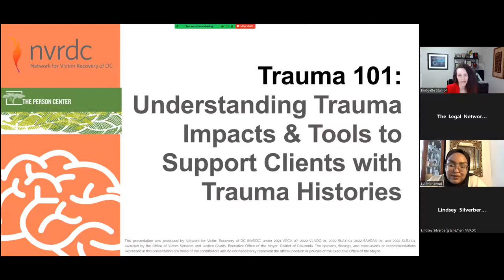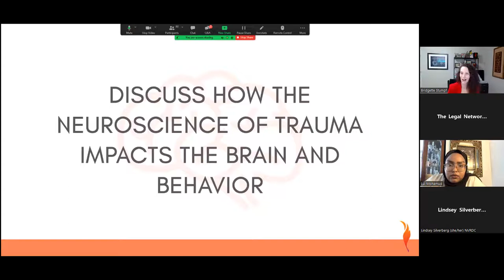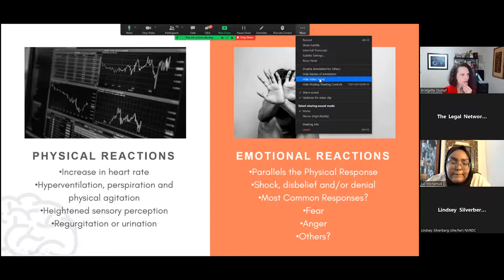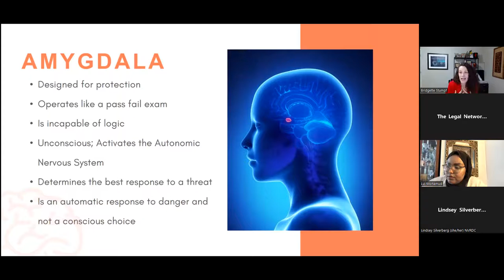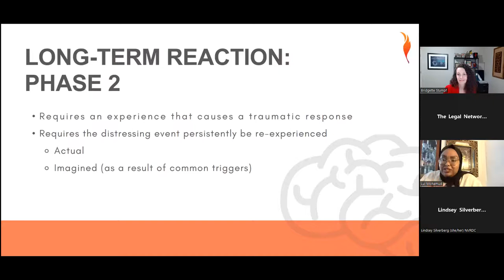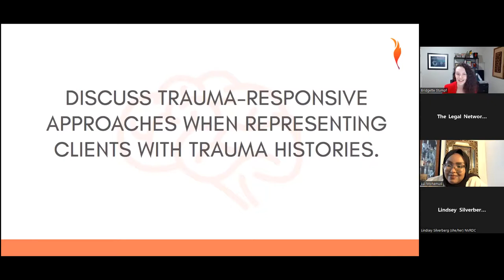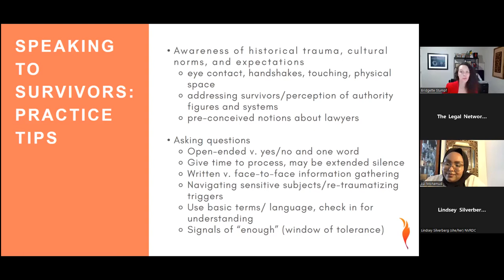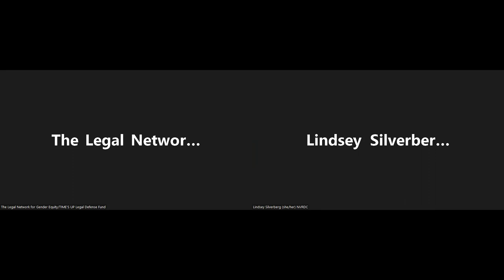Trauma 101 - Understanding Trauma Impacts Tools to Support Clients with Trauma Histories